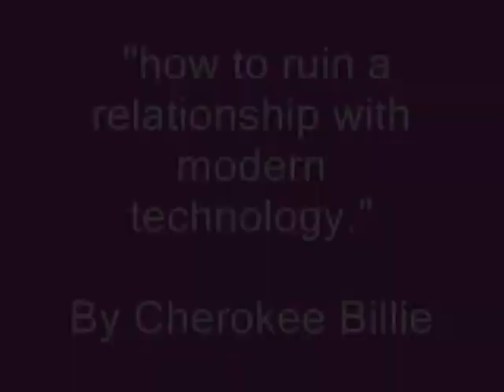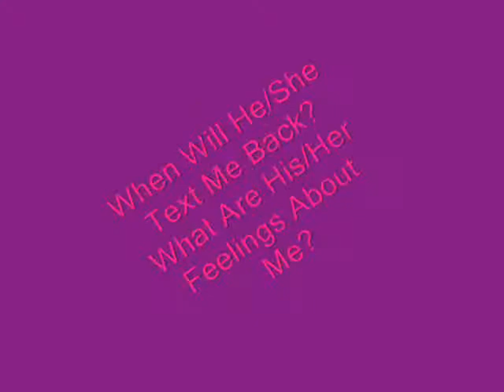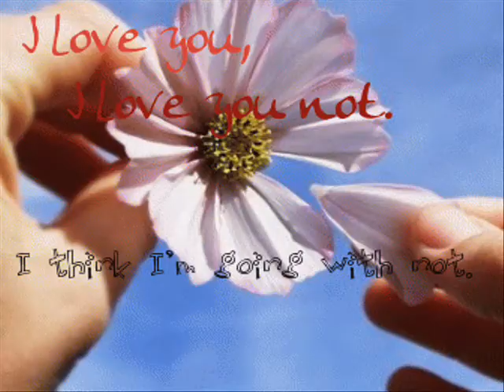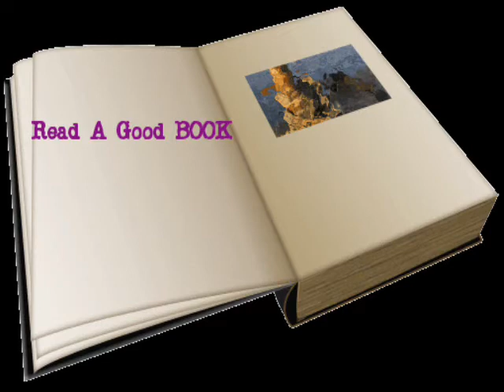If You Want To Ruin A Relationship-Keep Texting! By Cherokee Billie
Relationships are falling apart faster than the economy, let me give you some practical advice to save your love life. Arrange A Private Consultation.